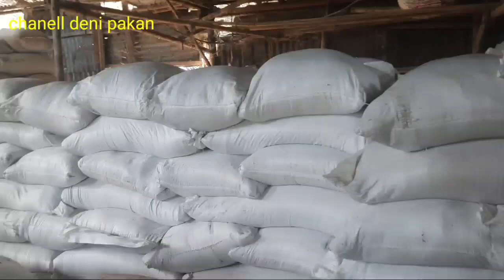jual pakan ternak alternatip di gudang tangerang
jual pakan ternak alternatip untuk sapi,kambing,ikan,bebek,ayam.dll gudang cikupa tangerang